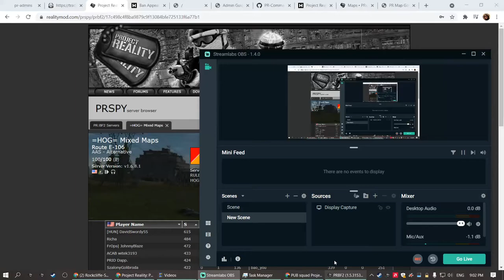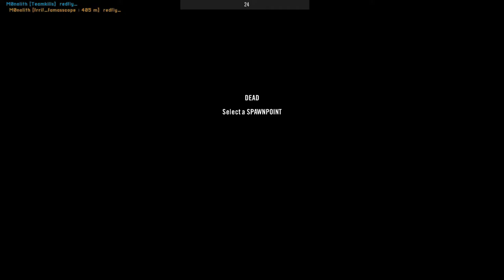flying into the unknown 2021 09 09 21 02 28